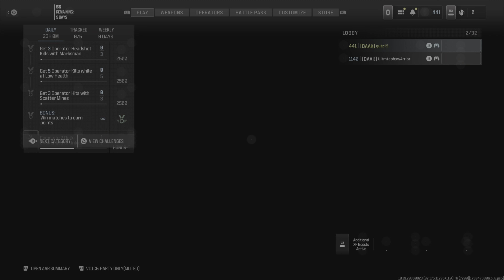PROJECT*modern warfare 3 team daak 38 Cracked(ps5)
Gunfights Return with pal phxwarrior